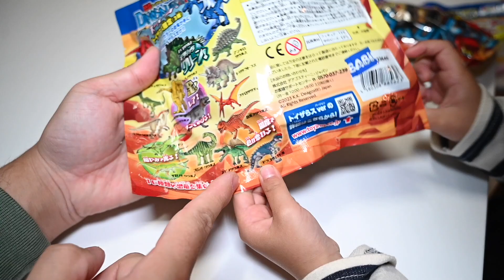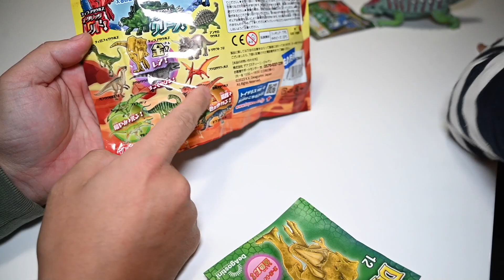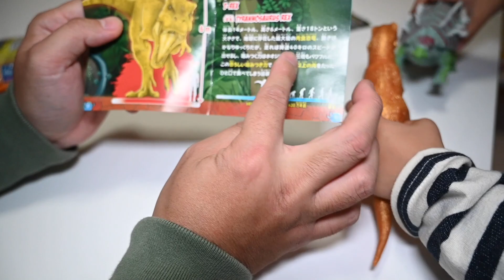（恐竜）DINOSAURA&CO. スーパーレアゲット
こんにちはハングリーです。
今回の動画は、ディアゴスティー二の恐竜フィギアをご紹介致します。
最後まで見てみてください。アニアとの比較もやってます。